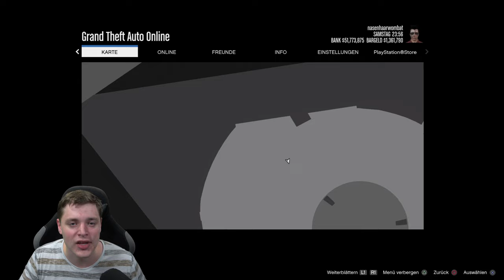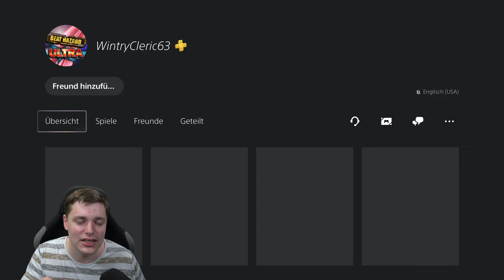CAR MERGE after PATCH !!! SOLO AUTO MERGE GLITCH & Selber AUTO MODDEN GTA 5 Deutsch/German 4K NHW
Hier zeige ich euch wie Ihr SELBER AUTOS MODDEN könnt.MACHT diesen GLITCH bevor der GEPATCHT ist!!!

⬇️🔥🔥Social Media🔥🔥⬇️
PSN: nasenhaarwombat

➡️Bewerten nicht vergessen♥👽🌎📣🙈🎬❤✔️🚗🔥⚠️⛔️
⬇️Link zur Crew⬇️
⬇️Musik⬇️
⬇️Youtube Kollegen⬇️
Folgen noch :P